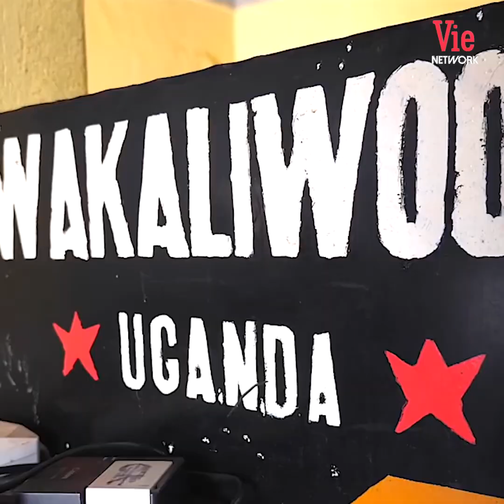Đối Với Họ Có Ước Mơ Mọi Thứ Sẽ Dễ Dàng Hơn